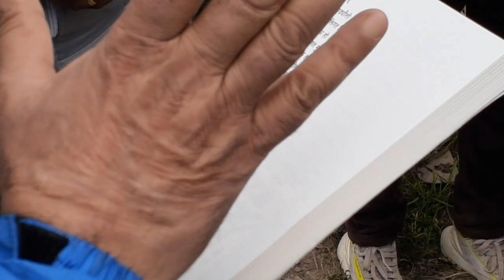स्रष्टा पदयात्रा नेपालको सिर्जनासहितको पदयात्रा घट्टेदेवी - थानापती - लौके झरना Thanapati - part 2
उपन्यास पर्दाभित्र novel - अन्य भाषामा वाचन गरिएका अडियो विडीओ अपलोड गरिएका छन् सुनेर प्रतिकृया दिनु होला ।